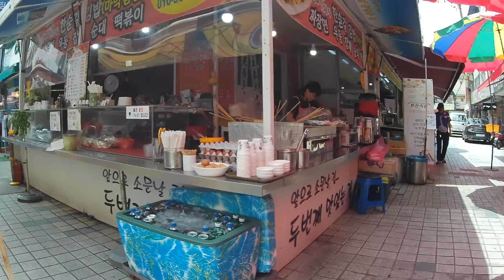🇰🇷 WALKING TOUR | Andong, South Korea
Andong Station, Korean BBQ street, Old town market, New town market, Andong Dam, OX blood hangover soup, Steamed Chicken street and more